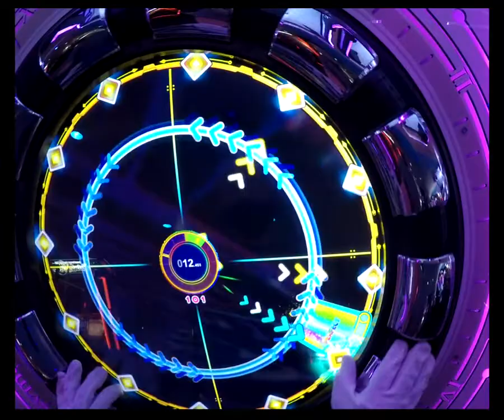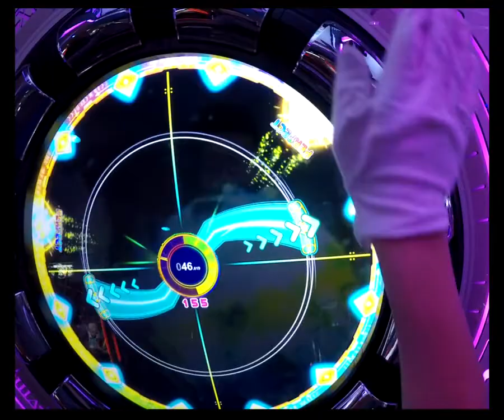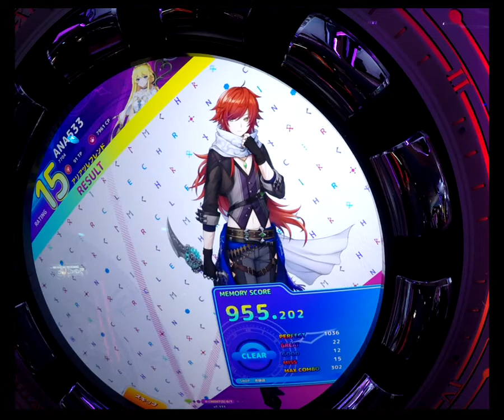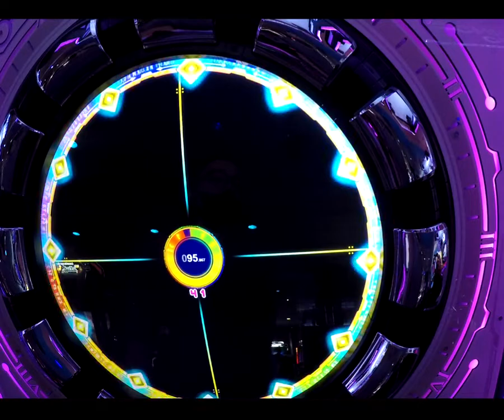【CHRONO CIRCLE】Brain Power (Cranky Remix) (EXPERT/MASTER)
0:01 Expert
2:25 Master
Song: Brain Power (Cranky Remix)
Artist: Cranky
Pattern: NIMGO, FEFEMZ